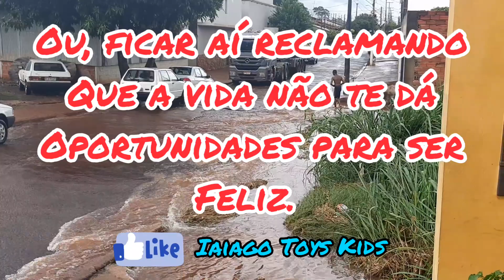Como encarar os problemas da vida em 2022 | Só depende de você | Motivação 2022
Como encarar os problemas da vida só depende de você. Você tem duas opções, ser criança é levar a vida na boa, ou ficar aí reclamando das oportunidades que a vida não te dá. A vida dá opções, você cria oportunidades.

Esse vídeo foi filmado no Jardim Santa Helena, na cidade de Jaú interior de São Paulo ... Obras da prefeitura, ajudando na diversão das crianças jauenses... Só temos motivos a agradecer nosso prefeito (irônico) ... Bora se divertir...

How to face life's problems is up to you. You have two options, to be a child is to live a good life, or to be there complaining about the opportunities that life doesn't give you. Life gives you options, you create opportunities.

This video was filmed at Jardim Santa Helena, in the city of Jaú, in the interior of São Paulo ... City hall works, helping the fun of the children of Jauenses ... We only have reasons to thank our (ironic) mayor ... Let's have fun. ..

No Canal Muito Mais Divertido, você encontrará:

Brincadeiras Em Familia
Dinâmicas Cristãs
Jogos em Familia
Viagens e Passeios Para Fazer Com Crianças
Diversão em Família
Brincadeiras em Família
Jogos Educativos Para Crianças
Viagens em Família
Passeios Divertidos
Fé e Diversão
Atividades para Crianças
Catequese Divertida
Explorando a Natureza
Aventuras em Família
brincadeiras Para Familia
Vídeo para crianças e Familia
Briancadeiras sobre Fé
Jogos on-line
As melhores Viagens Para fazer Com Crianças
Os Melhores Passeios Para ir Com Crianças
Os Melhores Destinos Para ir Com Crianças
Jesus
Brincadeiras Divertidas para Fazer em Família
Dinâmicas Cristãs para Catequese
Viagens em Família
Jogando on-line